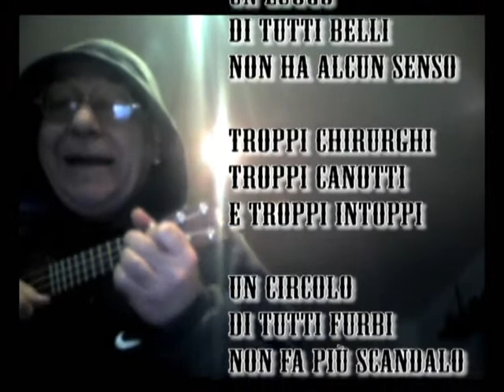IL MONDO DI TUTTI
Canzone fisiologica